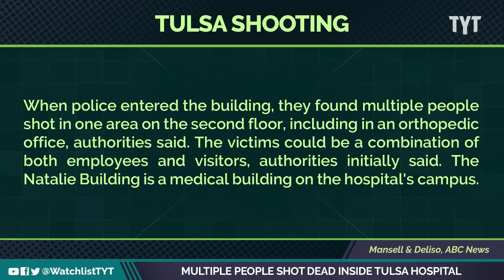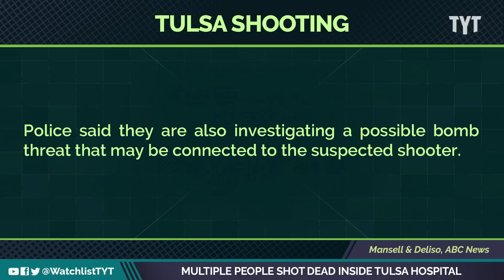4 Civilians and Gunman Dead In Tulsa Shooting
Tulsa police describing the scene of yet another mass shooting Wednesday afternoon that’s getting national attention.  Jayar Jackson and David Shuster break it down on The Watchlist.

"Four people were killed as a gunman opened fire inside an Oklahoma hospital Wednesday, authorities said.

The gunman, described as 35 to 40 years old and armed with a rifle and a handgun, appeared to have died from a self-inflicted gunshot wound, Tulsa Deputy Chief Eric Dalgleish told reporters."

220602__WL01_multiple_people_shot_tulsa